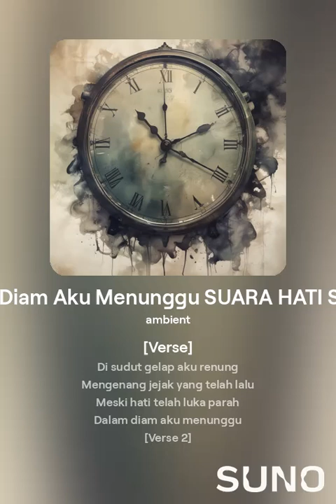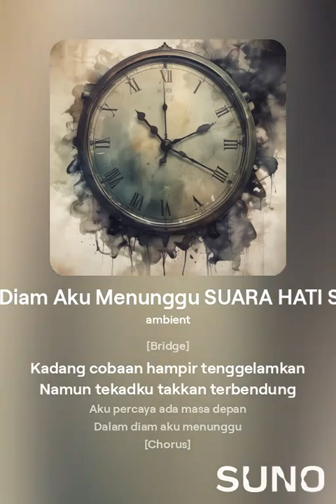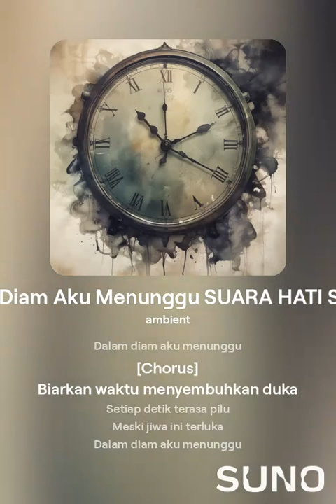Dalam Diam Aku Menunggu SUARA HATI Scorpio